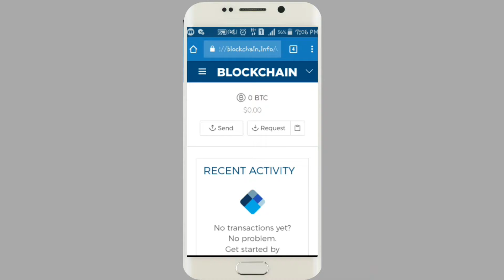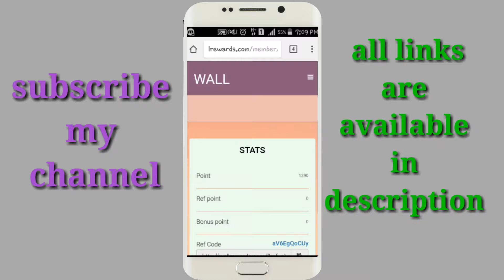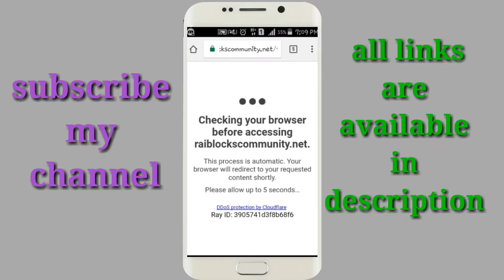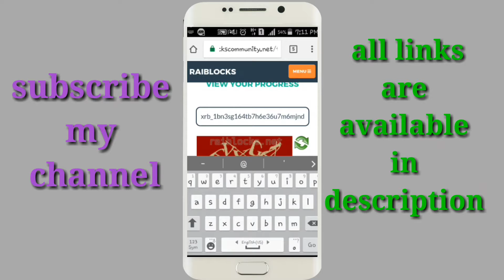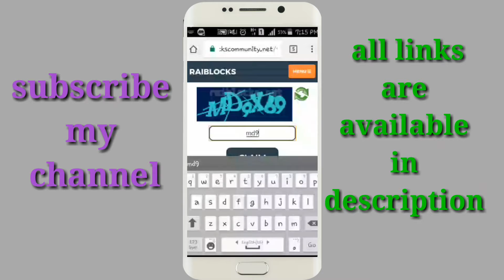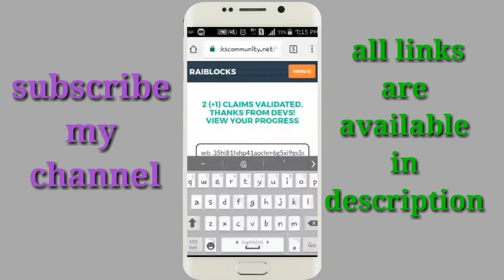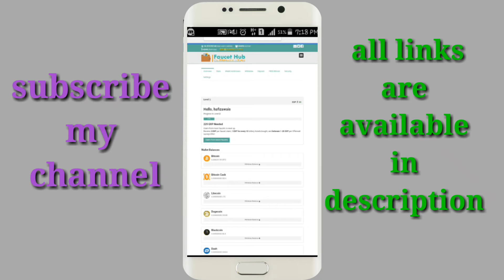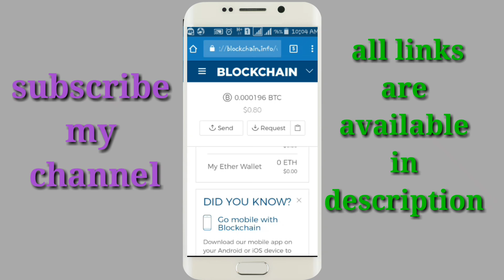How to earn bitcoin without investment with live payment proof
How to earn free bitcoin without investment with live payment proof